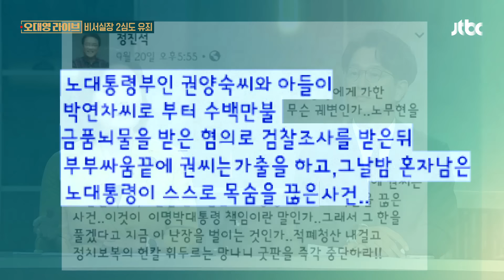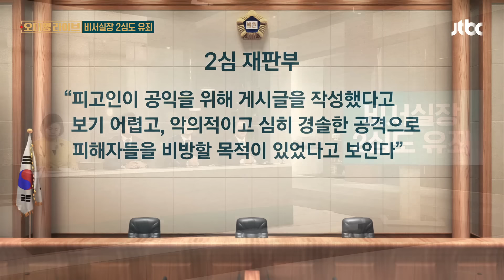정진석, 실형은 면했지만…'노무현 명예훼손' 2심도 유죄 / JTBC 오대영 라이브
[정진석/당시 국민의힘 의원 (2023년 8월 10일) : 너무 의외의 판단이 나와서 좀 당황스럽긴 합니다만, 어쨌든 재판부의 판단에 대해서 일단 존중해야 되는 것이고 저로서는 그러나 수긍하고 받아들이기 어려운 판단입니다.]

검찰은 벌금 500만원을 구형했었는데, 1심 법원은 징역 6개월을 선고했습니다. 악의적이고 경솔했다는 이유 때문입니다. 구형보다 높은 선고 때문에 정진석 실장은 당황한 기색을 숨기지 못했는데요.

정 실장의 혐의는 고 노무현 전 대통령에 대한 명예훼손입니다. 7년 전, 자신의 SNS에 노 전 대통령의 죽음과 관련해서 글을 썼다가 유족들에게 고소를 당한 겁니다.

오늘(27일)은 이에 대한 2심 판결이 나왔습니다. 검찰은 이번에도 벌금 500만원을 구형했는데, 법원이 1200만원을 선고했습니다.

실형은 면했지만, 여전히 검찰의 구형보다는 높은 판결이 나왔습니다.

[앵커]

오늘 법원 판결 뒤 정진석 비서실장이 카메라 앞에서 했던 발언이 있습니다. 들어보시죠.

[정진석/대통령 비서실장 : 노무현 전 대통령의 유가족들에게 송구스러운 마음을 다시 한번 전하고, 저는 노무현 전 대통령님의 유가족 분들이 늘 건강하고, 평화로운 일상을 영위하시기를 진심으로, 진심으로 바라고 있습니다.]

김유정, 정광재 의원께 동시에 드릴게요. 1심에서는 징역 6개월, 2심에서는 벌금 1200만원으로 감형이 됐습니다. 그러니까 '감형'에 방점이 찍혀 있는지, 아니면 '유죄 판결'에 방점이 찍혀 있는지 해석이 다를 것 같아요.